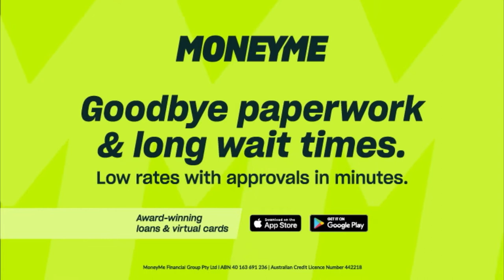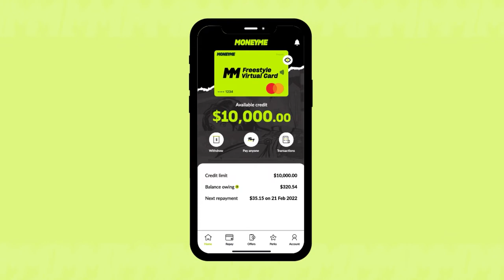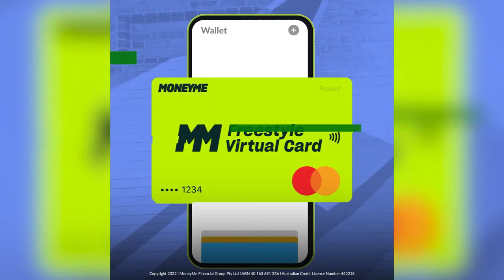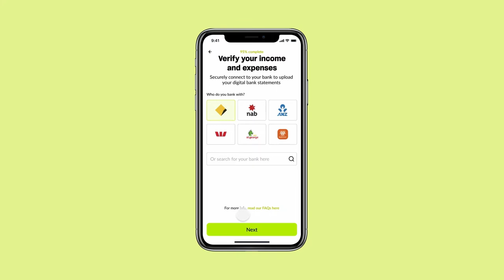Richard Bray Talks About MONEYME in Modern Business Australia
Hear about the MONEYME difference from the big banks and learn more about our products from our Chief Marketing Officer, Richard Bray in his segment on the TV show Modern Business Australia on 7Two.